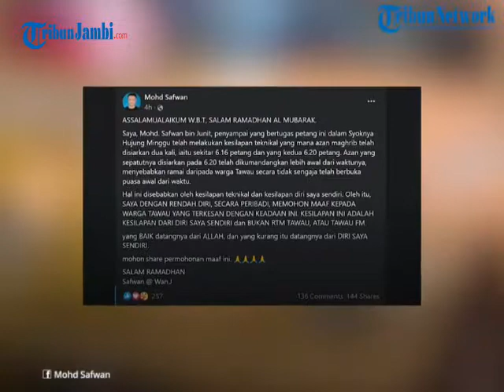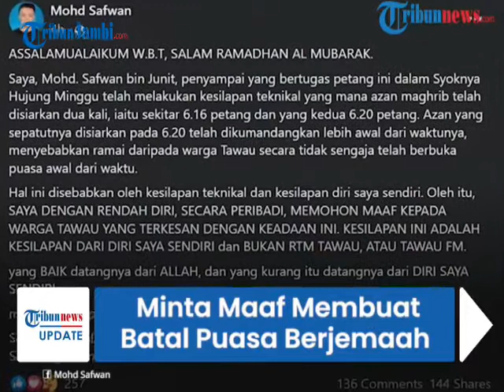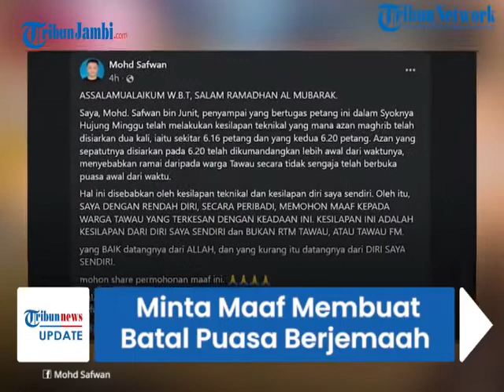INILAH PENGAKUAN PENYIAR RADIO MALAYSIA YANG SETEL AZAN 4 MENIT JELANG BUKA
Seorang penyiar radio di stasiun radio Negara Malaysia, membuat pendengarnya batal puasa berjemaah karena salah menyetel azan.

Penyiar tersebut menyetel azan 4 menit lebih awal dari jadwal buka puasa.

Karena aksinya itu, sang penyiar pun meminta maaf ke pada publik.(cos)